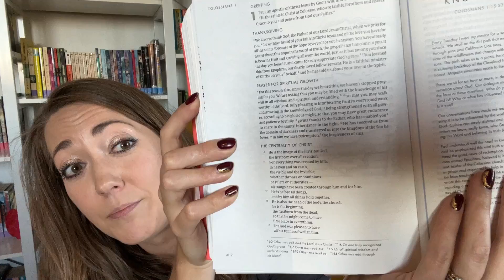Books of the Bible: Colossians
"He is before all things, and by him all things hold together." Colossans 1:17

Discussion Questions:
-How does the hymn of praise in Colossians 1:15–20 encourage you to celebrate Jesus today?
-How does today's reading help us understand more about God's love for us and the story of redemption?